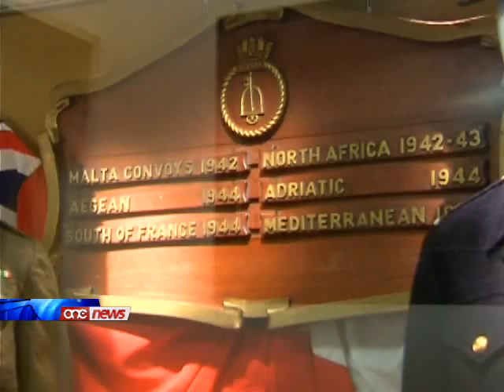L-għixien tal-Maltin matul it-tieni gwerra dinjija.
Kif tixhed l-okkazjoni li l-poplu Malti u Ghawdxi qed ifakkar illum, t-tieni gwerra dinjija halliet impatt kbir fuq l-istorja ta' pajjizna u l-ghixien tal-poplu kollu.Ghal dan il-ghan il-Fondazzjoni Wirt Artna impenjat ruhha li tiddokumenta u tesebixxi ghal pubbliku affarijiet li jorbtu ma' dan iz-zmien fil-Muzew ta' Malta fil-Gwerra li jinsab fil-Birgu.One News zar dan il-muzew